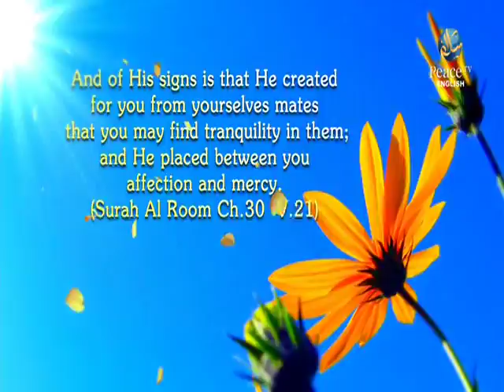Is Islam Compatible with Modern Age, Haitham Al Haddad, Part 1